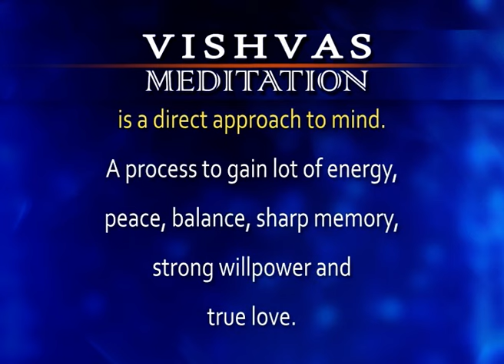VISHVAS MEDITATION - 26 Feb 2024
VISHVAS MEDITATION - 26  Feb 2024 Episode 2685